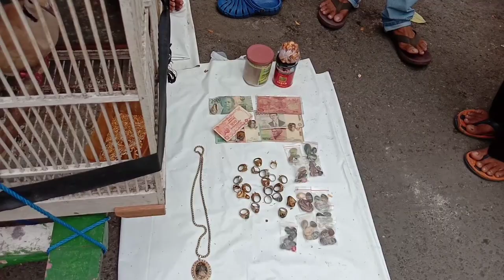Harga Puter Pelung di Pasar Burung Kupang Surabaya Desember 2021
Harga Puter Pelung di Pasar Burung Kupang Surabaya Desember 2021#gustieka